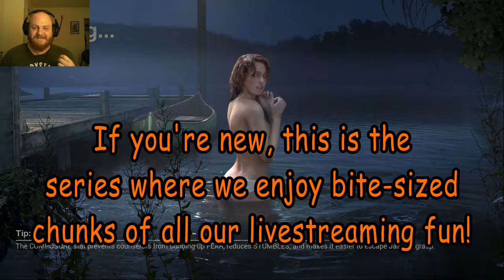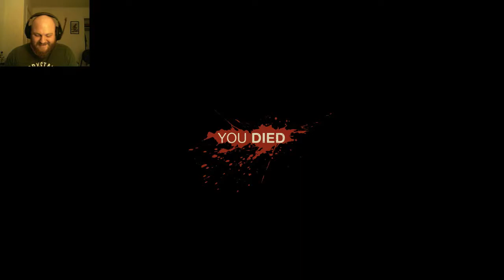Daily Dandy #4 | Friday The 13th: The Game